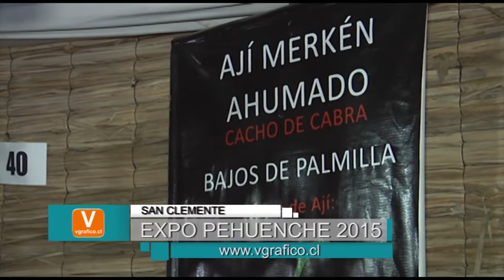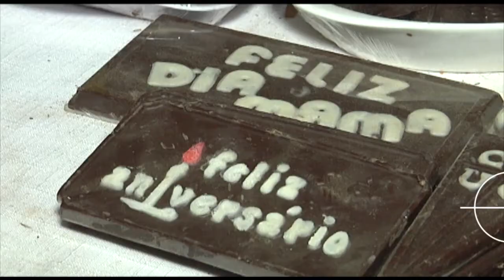EXPO PEHUENCHE 2015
SAN CLEMENTE, SÉPTIMA REGIÓN DEL MAULE, CHILE.
Reportero: Esteban Bravo
Fotografía: Daniela Carreño
Cámara: Sergio Zapata